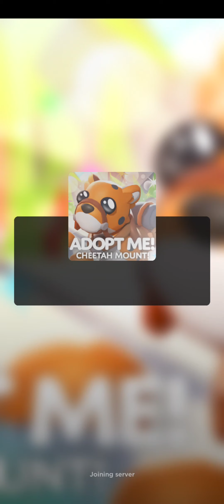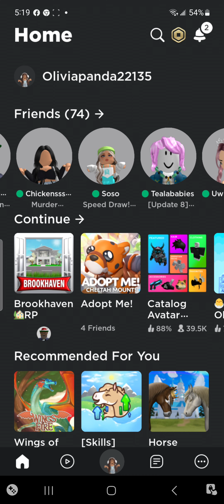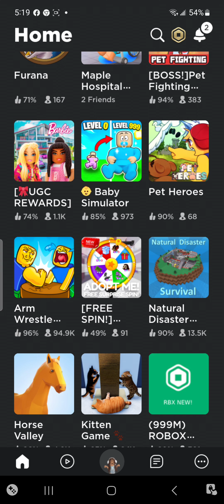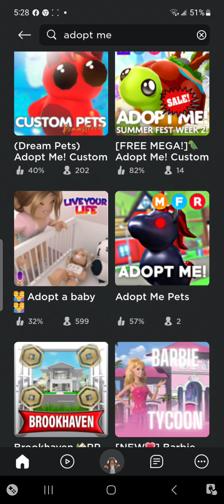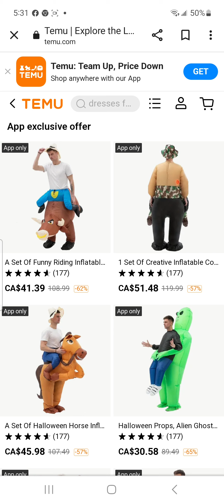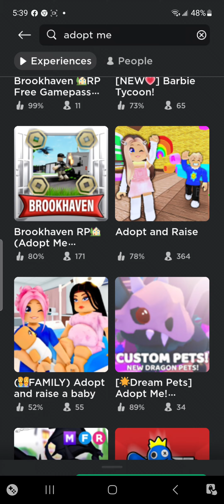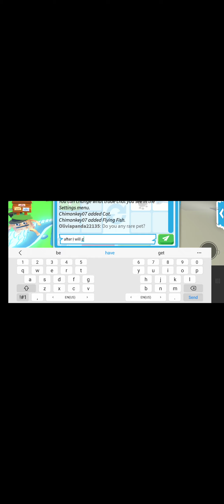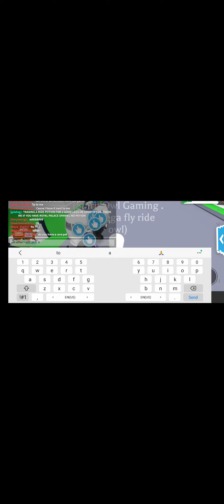Hatching a egg in adopt me part 2